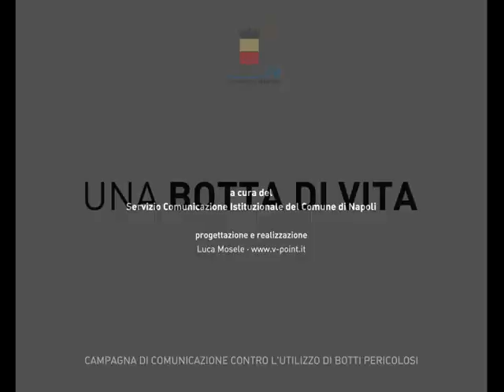Dico no ai botti pericolosi a Capodanno (brindisi)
Campagna istituzionale contro i botti pericolosi.